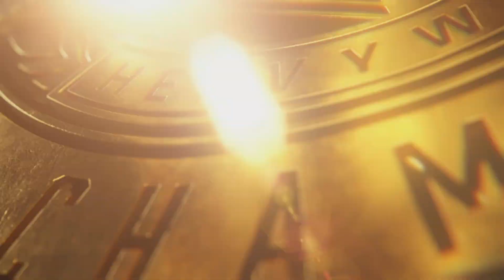WWE 2K24 - Sami Zayn vs Bron Breakker (Money in the Bank 2024 Match) PT-BR (PS5)